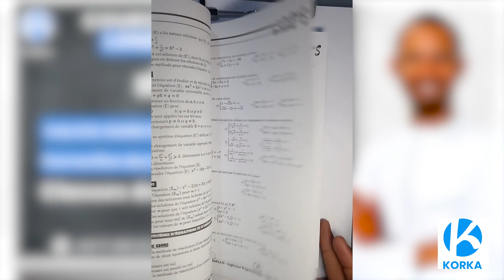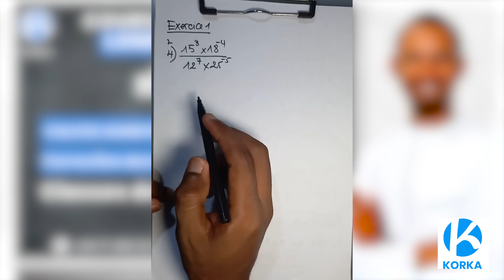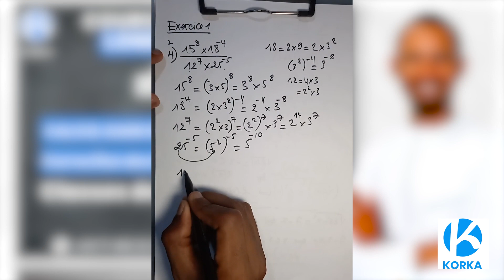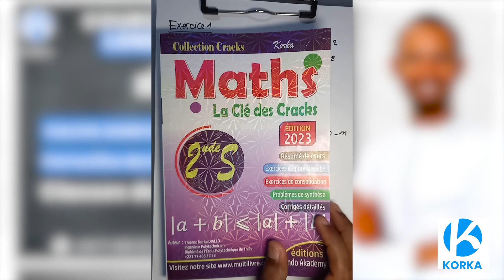CALCUL DANS IR⎹ EPISODE 4⎹ CORRECTION DES EXERCICES⎹ 2NDE S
Pour faire un don : Orange Money 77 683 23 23 / Wave 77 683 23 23